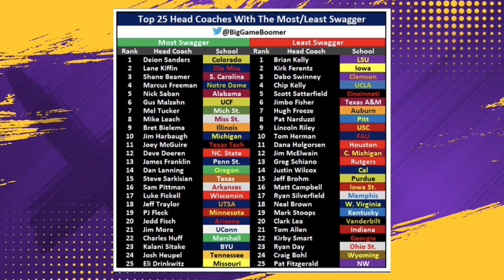TANK WILLIAMS Talks Minnesota Vikings, Justin Jefferson and Adrian Peterson | The Ron Johnson Show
When it comes to college football coaches, Ron Johnson believes PJ Fleck got disrespected on the list of swaggiest coaches. Plus, did Mo Ibrahim get robbed of First Team All-American status? Ron also welcomes in former NFL defensive back Tank Williams to discuss his career and his time on the Minnesota Vikings in 2007.

Find full episodes of The Ron Johnson Show, The Minnesota Football Party and Superior Sports Talk on Apple Podcasts
Find full episodes of The Ron Johnson Show, The Minnesota Football Party and Superior Sports Talk on Spotify